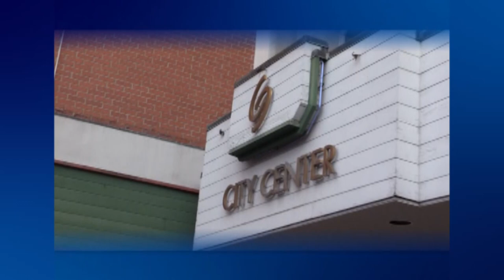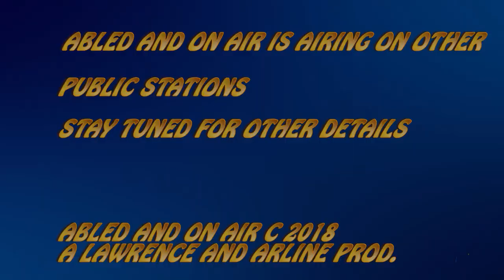Abled and On Air - Joshua Smith, Green Mountain Support Services.